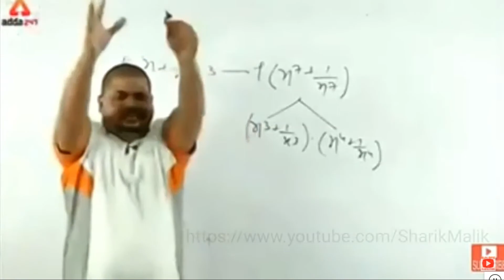ROYAL PASS 17 HERE | 1 TO 100 RP REWARD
📑IN THIA VIDEO I CAN SHOW YOU 100% CONFIRMED ROYAL PASS LEAKS 1 TO 100 RP REWARS

🔰THIS VIDEO LEAKS CRADIT -MAD TAMIZA YT

I HOPE YOU LIKE MY VIDEO THANKS